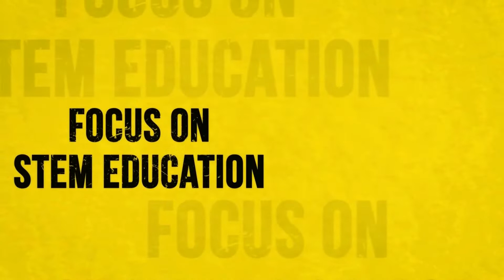Edcouch-Elsa High School Dual Enrollment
Edcouch-Elsa High School
This educational foundation will enhance the students' opportunities of becoming productive citizens of our global society.
Edcouch-Elsa High School
Hwy 107 & Mile 4 Road West